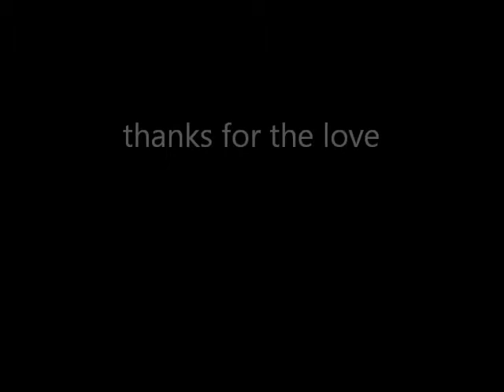Sea Food Boil No2 KING Crab Legs /Shrimps/ Fried Lobster Tail/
HELLO!   SEA FOOD BOIL KING CRAB LEGS JUMBO SHRIMPS LOBSTER TAILS
 SEE YOU ON MY NEXT MUKBANG